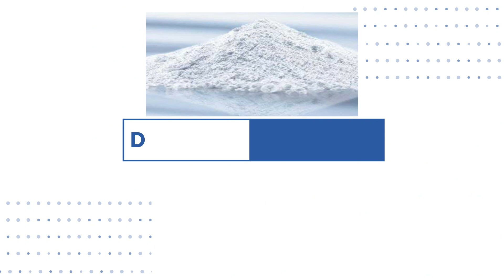PH കൂട്ടാൻ എളുപ്പ മാർഗം [How to Increase PH in Fish tank] Dolomite for increase PH.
Are you a fish farmer ??.. or do you run an aquarium pet shop??.. or are you a fish lover ??..
Then you can visit 𝐎𝐧𝐲𝐱 𝐀𝐪𝐮𝐚 𝐅𝐚𝐫𝐦 in Malappuram to get the imported aquarium, submersible pumps, air pumps, filters, quality feeds, and all other accessories 𝗪𝗵𝗼𝗹𝗲𝘀𝗮𝗹𝗲 𝗮𝗻𝗱 𝗥𝗲𝘁𝗮𝗶𝗹.

In addition, a delivery facility is available anywhere in Kerala by ordering through the and through our mobile number.

𝐎𝐧𝐱𝐲 𝐀𝐪𝐮𝐚 𝐅𝐚𝐫𝐦
𝐏𝐚𝐝𝐢𝐧𝐡𝐚𝐭𝐭𝐮𝐦𝐦𝐮𝐫𝐢
𝐌𝐚𝐥𝐚𝐩𝐩𝐮𝐫𝐚𝐦
𝐰𝐰𝐰.𝐨𝐧𝐲𝐱𝐚𝐪𝐮𝐚.𝐜𝐨𝐦
* 𝐒𝐡𝐢𝐩𝐩𝐢𝐧𝐠 𝐚𝐠𝐚𝐢𝐧𝐬𝐭 𝐩𝐚𝐲𝐦𝐞𝐧𝐭 𝐫𝐞𝐜𝐞𝐢𝐩𝐭 𝐨𝐧𝐥𝐲 (𝐆𝐏𝐚𝐲/𝐀𝐜𝐜𝐨𝐮𝐧𝐭 𝐓𝐫𝐚𝐧𝐬𝐟𝐞𝐫)
* 𝐒𝐡𝐢𝐩𝐩𝐢𝐧𝐠 𝐜𝐡𝐚𝐫𝐠𝐞𝐬 𝐚𝐩𝐩𝐥𝐢𝐜𝐚𝐛𝐥𝐞 𝐛𝐚𝐬𝐞𝐝 𝐨𝐧 𝐏𝐥𝐚𝐜𝐞 𝐚𝐧𝐝 𝐖𝐞𝐢𝐠𝐡𝐭.

The pH value of my fishpond is 5.5,One or two fishes died. What should I do to bring the pH value of this pool to 7? Another friend has to bring the pH value of his pond from 9 to 7. Everyone knows that for fish farming  the pH of the water in pond should be maintained, even if it's a small or big pond. But such pH variations often make fish farmers skeptical. This video is done as an answer to the doubts of a lot of fish farmers like this. In this video we will see how to maintain the pH of the water in the fish pond in a better way.
Welcome to another video of Onyx Aqua farm. Your doubts and comments can be commented below. If you want to know more about fish farming you can visit our
The pH value of the water in the fish pond should be carefully monitored by each farmer on a regular basis. pH is the level of acidity or alkalinity in water. This is a factor that affects the health of the fishes growing in the Fish pond. The pH scale ranges from 0 to 14. Numbers below seven indicate high acidity. Similarly numbers above seven indicate high alkalinity. Similarly, the number seven indicates a neutral state.
The pH of the water in a fish pond should be maintained between seven and eight. If the pH value is not at the optimum level it will affect the growth and survival of the fish. However, small changes in pH value may not have any immediate effect on the fishes. For example, assuming that the pH value drops to 6.5 or above 8.5, nothing is likely to happen to the fish immediately. However, regular pH testing should be done to make sure that there are no major changes in pH levels.
The pH of the pool water naturally decreases and rises throughout the day and night due to changes in the amount of carbon dioxide caused by the process of photosynthesis. In the absence of sunlight, since photosynthesis doesn’t take occurs the pH of the water decreases at night. Similarly, the pH of the water rises in the afternoon after photosynthesis for a certain period in daytime. Always consider these daily natural fluctuations in the water before attempting to adjust the pH.
A pH meter or pH solution can be used to test the pH of the water in the fishpond. We use the pH solution of a company called Nice in our farm. How to test for pH will be based on the instructions provided by the company whose pH solution is used. You can watch the video by clicking on the link above to learn how to test the pH of water.
If you intend to test the water in a large natural pond, you will need to collect samples from different parts of the pond for the test. Or if it is a small pond, just take some water from it.
If the pH value is higher or lower than normal at the time of water testing, the fish pond can be filled with fresh water by removing about 20% of the waste from the bottom. After changing the water in this way, the pH of the water should be tested again to confirm the value.
Now let's see what can be done if the pH value of the water is below seven or should be raised to seven.
1. Calcium oxide
2. Dolomite or calcium magnesium carbonate.

The pH of the water can be kept unchanged to some extent by reducing the amount of direct sunlight entering the pond. Fish farmers should try to make it a habit to test the pH of the water in the pond. Fish are more likely to die due to changes in the pH of the water. You can comment your doubts and comments about aquaculture below.

Onyx Aqua Farm
Padinhattummuri, Koottilangadi, Kerala 676506.